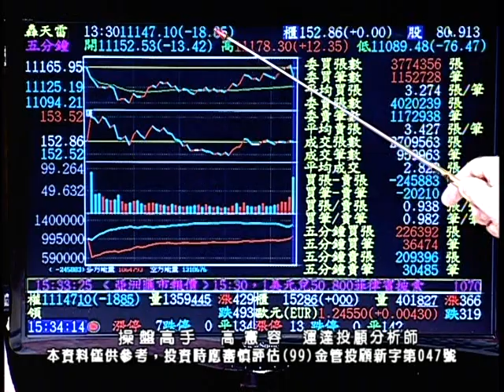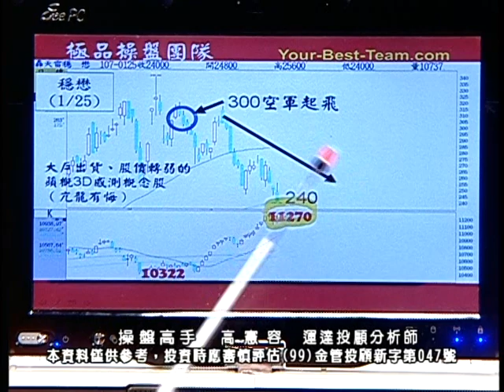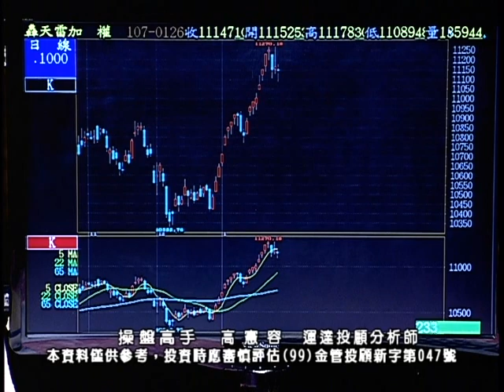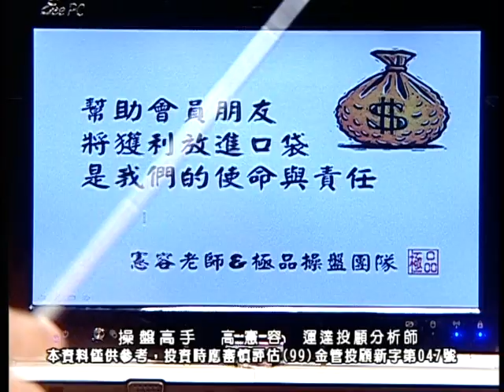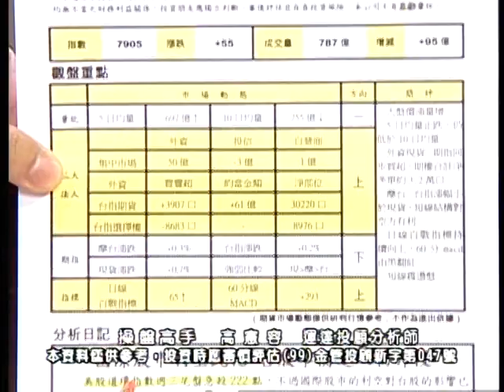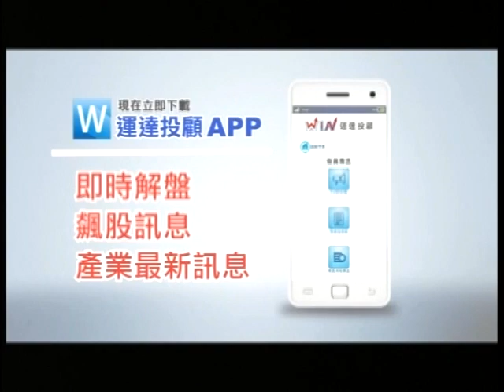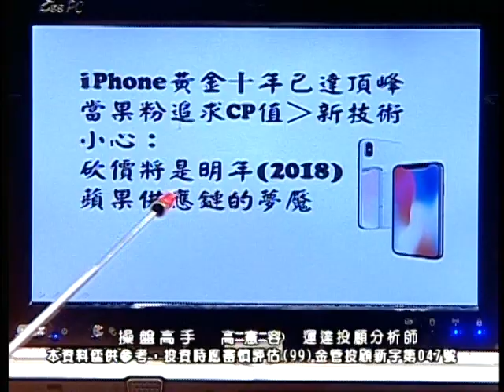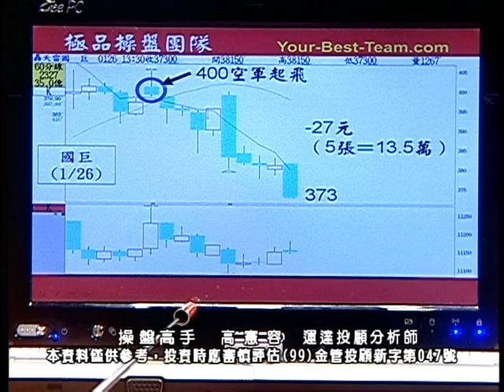20180126 2230 高憲容 操盤高手